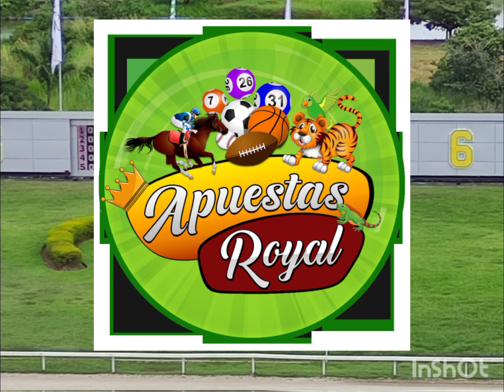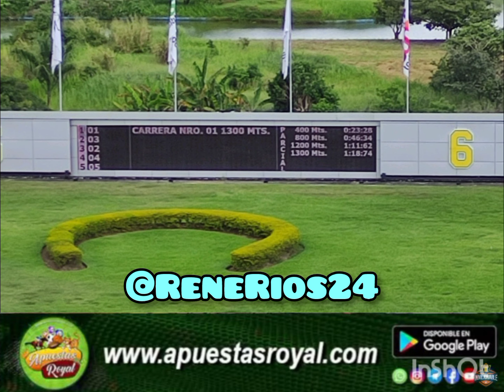HIPISMO | 18/08/2024 EL CUADRITO DESTACADO LA RINCONADA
2 líneas y el l análisis en las carreras válidas para el 5y6 en larinconada
3 entrevistas destacadas:
Hemirxon Medina
Jonathan Araya
David Palencia